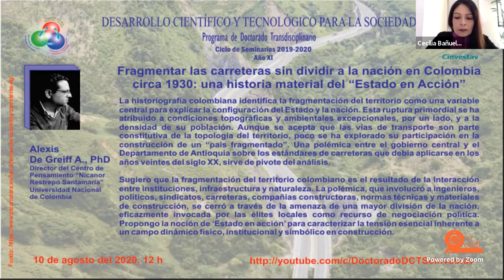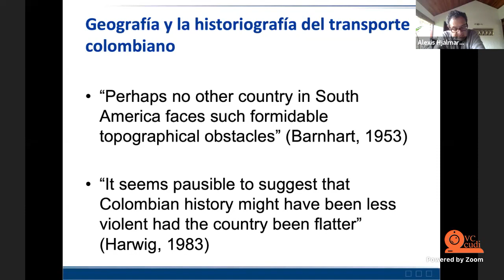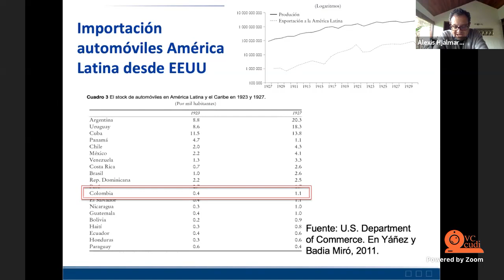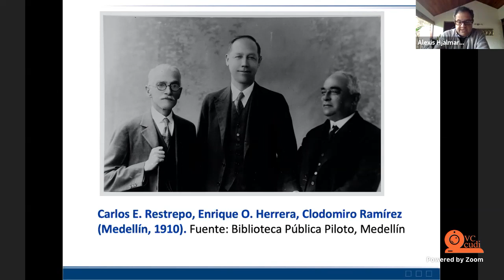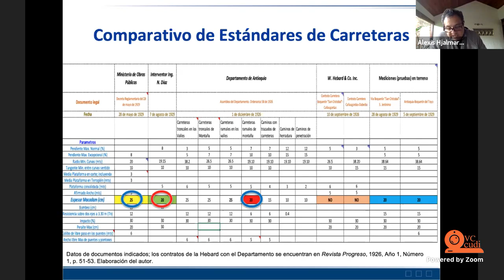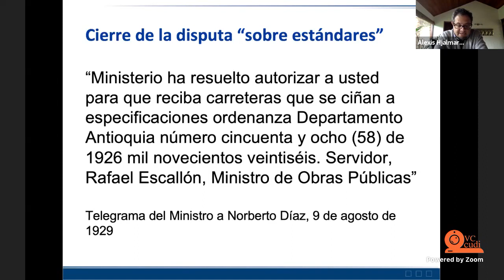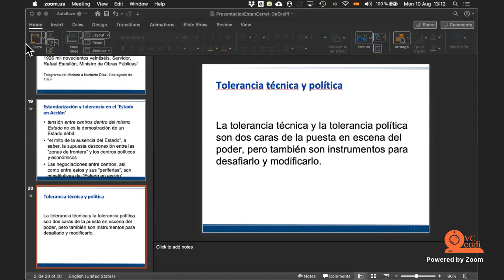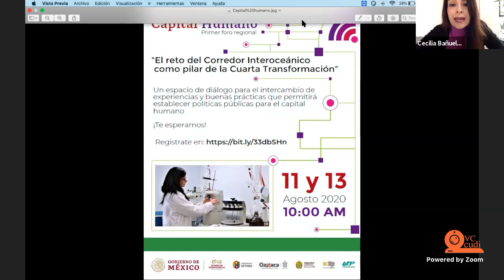Fragmentar las carreteras sin dividir a la nación en Colombia circa 1930 ...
Seminario Fragmentar las carreteras sin dividir a la nación en Colombia circa 1930: una historia material del "Estado en Acción", impartido por Alexis De Greiff A. PhD., Director del Centro de Pensamiento "Nicanor Restrepo Santamaría", Universidad Nacional de Colombia, para el programa de doctorado transdisciplinario en Desarrollo Científico y Tecnológico para la Sociedad el día 10 de agosto del 2020 a las 12:00 h.